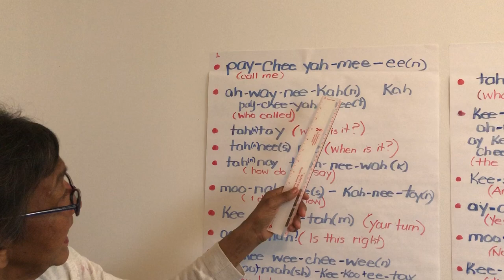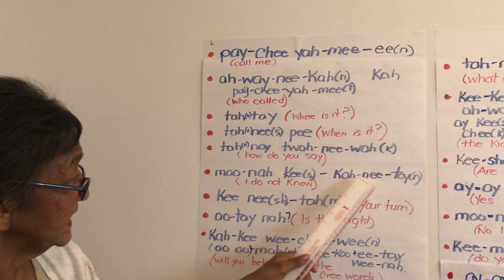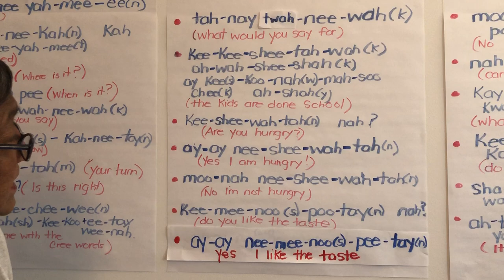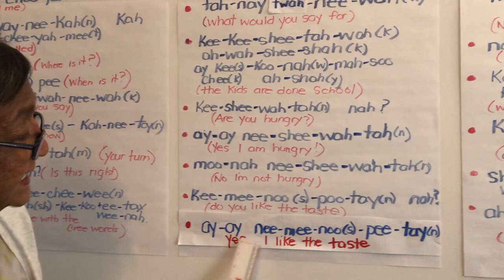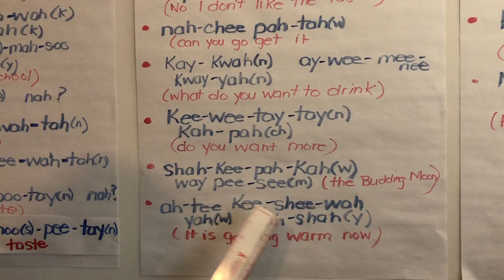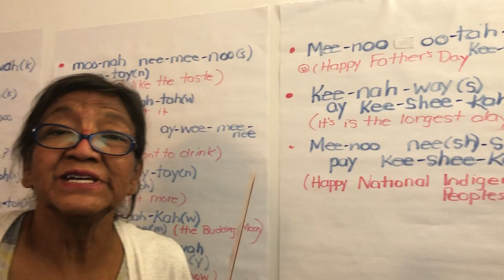Cree Phrases from CLFN - June 2020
Indigenous Language Specialist, Suzan Sandau, from Constance Lake First Nation teaches you Cree phrases suited for the Budding Moon (June).